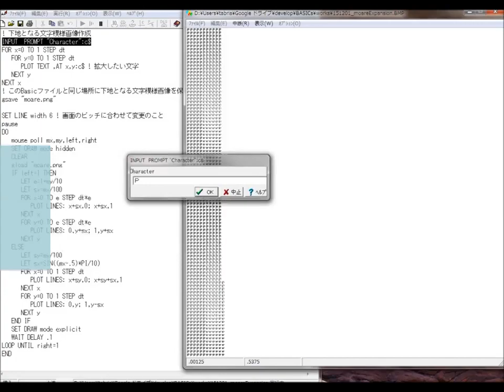Moire Lens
This is a simulation by decimal BASIC program.
Input an alphabet, then its copies are distributed regularly on the screen.Next, a lattice with a small pitch covers the screen, then you see the zoomed alphabets. By moving your mouse, the angle of lattice is changed. By dragging your mouse, you can change the pitch of the lattice.
This phenomenon is illustrated mathematically, a kind of coarse graining.
We call this phenomenon the moire lens.